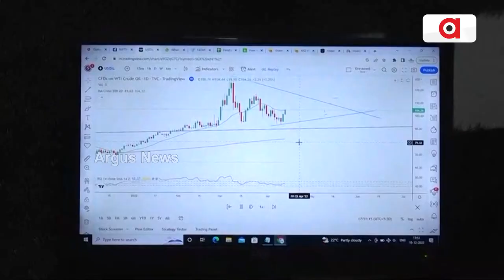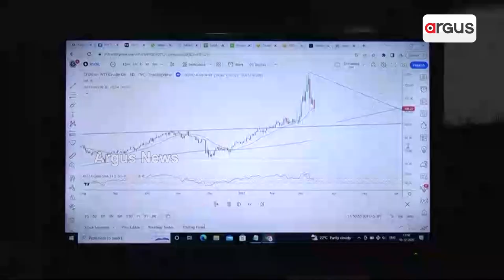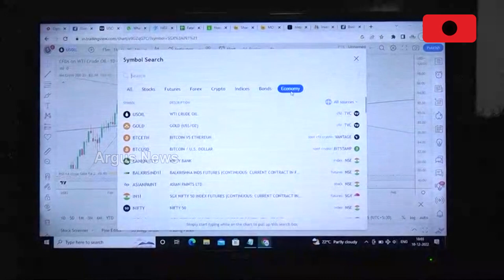How To Invest In Stocks?